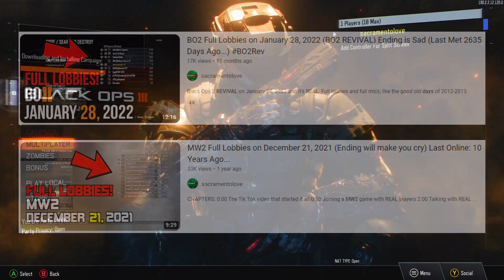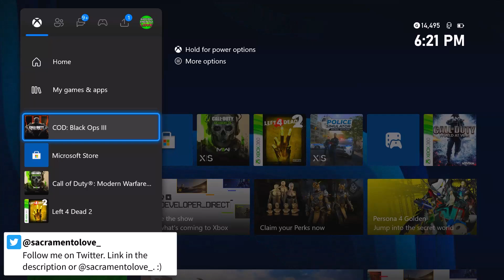*2023* Black Ops 3 Revival Day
The Black Ops 3 Revival of Jan 27, 2023, as promoted by M3RKMUS1C. Why Black Ops 3 though? I had some fun moments on Black Ops 3 but it wasn't as such a nostalgic level as the older CoD games. Which begs the question, WHY not revive World at War or some other CoD game from around that time period? We covered the MW2 Revival and the BO2 Revival. But Black Ops 3 was not that good of a game. I never took the game seriously and I only went on that game because of friends. I always hated the idea of exosuits and futuristic setting in a CoD action game. But M3RKMUS1C announced that the BO3 Revival Day will be held today on January 27, 2023.

In this video, I revisit BO3 for the first time in almost 8 years. I have not been on this game for so long because I never really liked it. I had to redownload this game and from there, I entered the atmosphere of 2015, when BO3 was the newest CoD game and no one had a mic because this was on the Xbox One in 2015. I still managed to have a few memories on the game, just laughing and doing funny things on Black Ops 3. I never thought I'd be revisiting this game again. I never thought I would be reflecting on those memories from 2015. Honestly, I always hated Black Ops 3. It did NOT meet my expectations as I thought it would, due to the enormous success of Black Ops 2 in 2012.

Black Ops 3 was potentially fun on the Xbox 360 because game chat was always active on that platform and everyone had a mic. So I can see why making great memories could've been something for some players. Unfortunately for me, I got this game for the Xbox One in 2015. It was very disappointing. I played it around 4-5 times before quitting it forever and focusing on other games that I thought were fun because by 2015, the CoD franchise was dead. When CoD Ghost released, it was pretty much the end of the golden era of CoD gaming. Every CoD game ever since was not the same. CoD 4 Remastered was not even the same. It did not feel the same. It only had better graphics and was overloaded with supply drops and in-game currency.